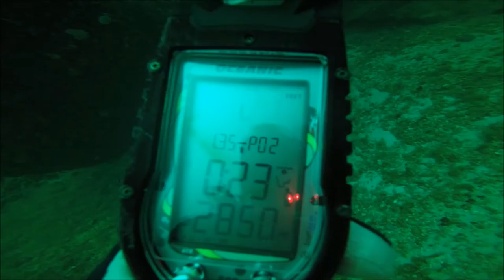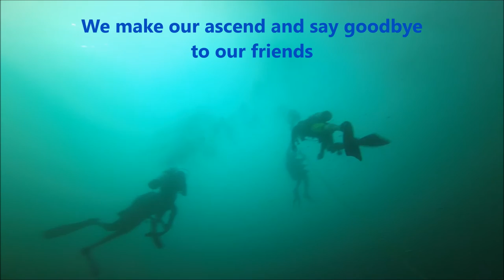Castor Wreck Dive HD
Castor Wreck dive off the coast of Boynton Beach, Florida.  Featuring the incredible Goliath Groupers.